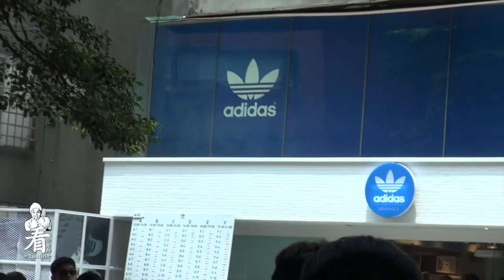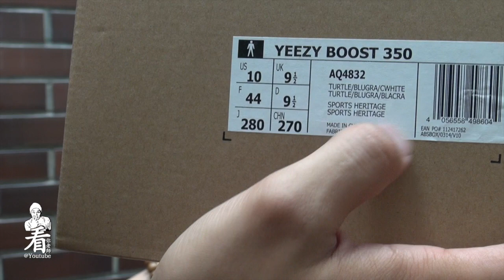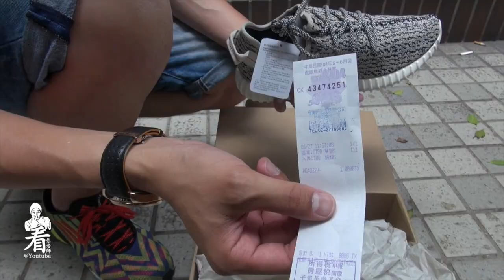看你老師球鞋介紹 - Adidas Yeezy Boost 350